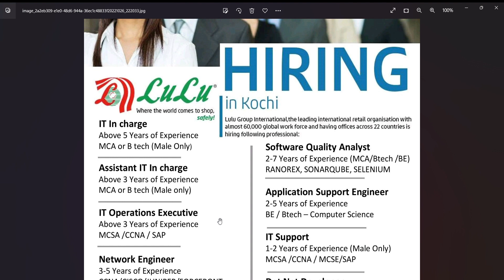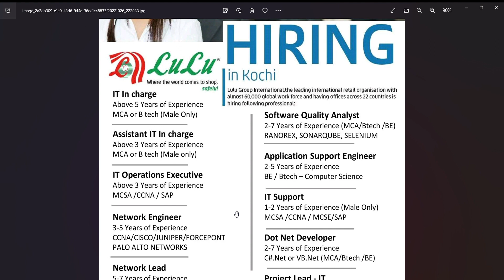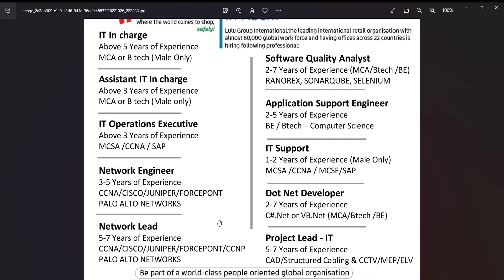LuLu Group കേരളത്തിൽ നിരവധി ഒഴിവുകൾ | LuLu hiring for Kerala region in malayalam@jobhuntermalayalam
In this video i am explaining about the latest vacancies reported in Lulu Group for their Kerala region as part of their recruitment for various posts including IT Support, Developers, Networking/CCTV fields etc, and all details are explained in malayalam as part of Lulu Recruitment 2022.